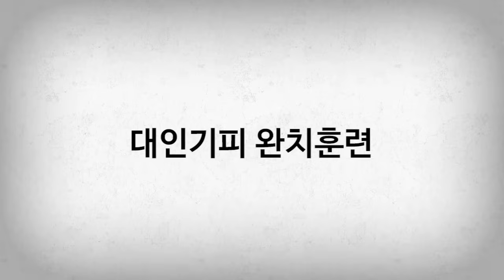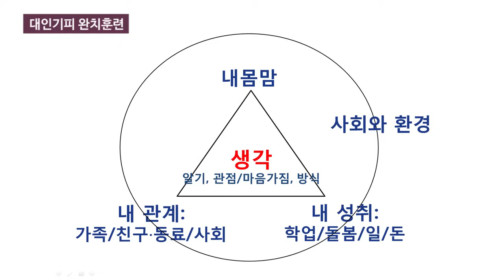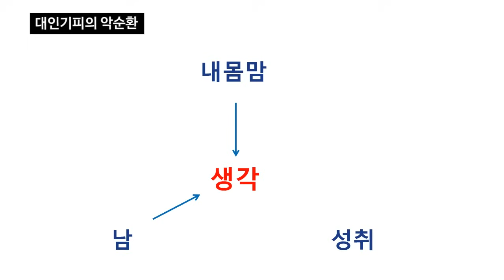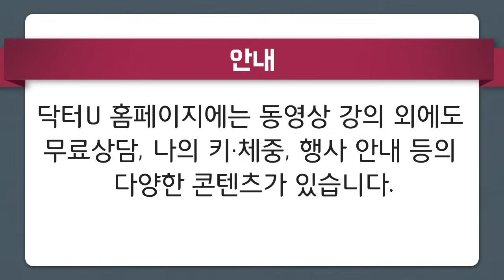사회공포증, 사회불안장애, 사람을 만나는게 어색하고 무서울 때 : 닥터U의 ' 대인기피 완치훈련 '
대인기피가 길어지면 우울증, 공황장애, 중독 등의 증세가 나타납니다. 대인기피 빠르면 3개월, 늦어도 6개월이면 완치 할 수 있습니다.